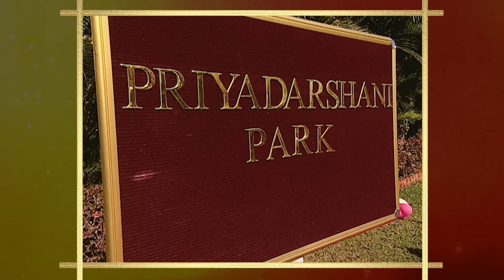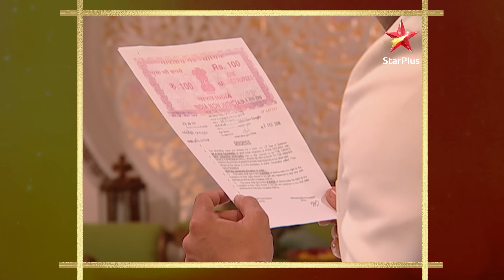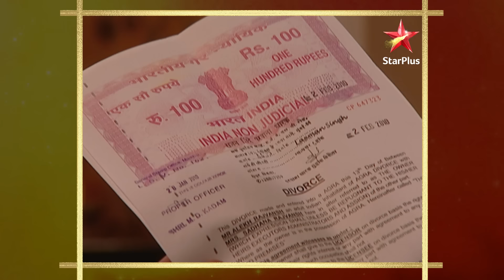Mallika Loves Alekh! | S1 | Ep.552 | Bidaai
Episode : 552